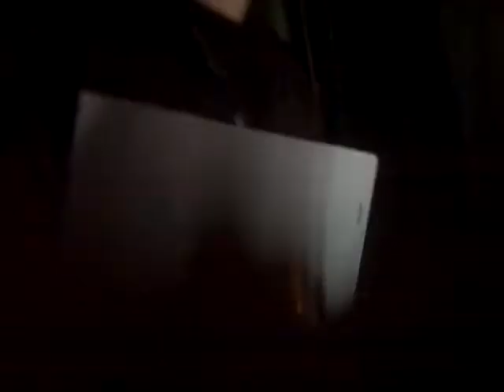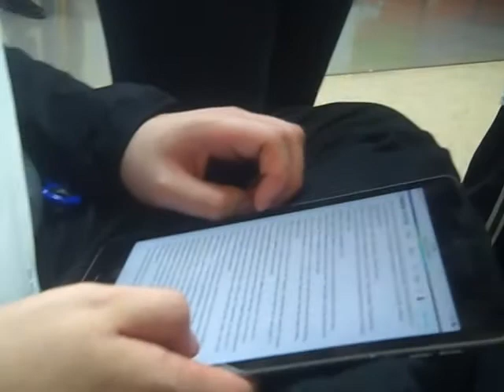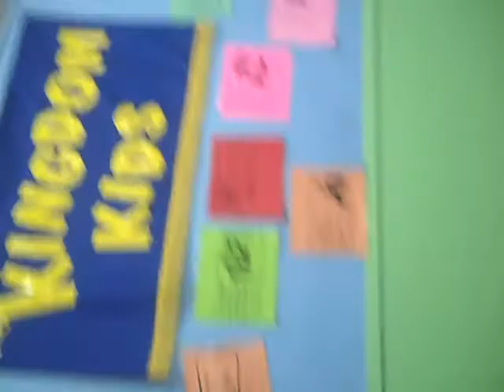Daniel's Birthday Celebration